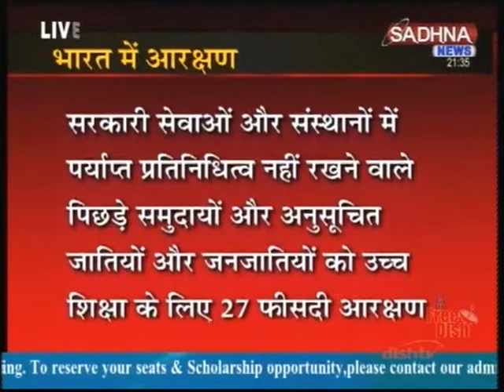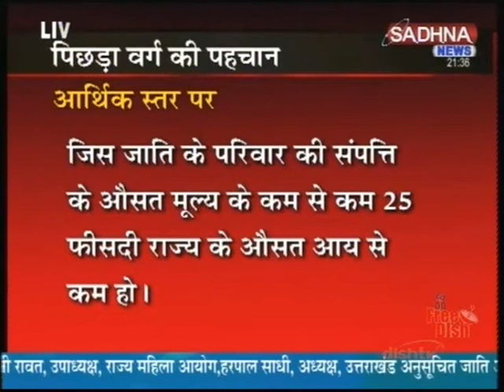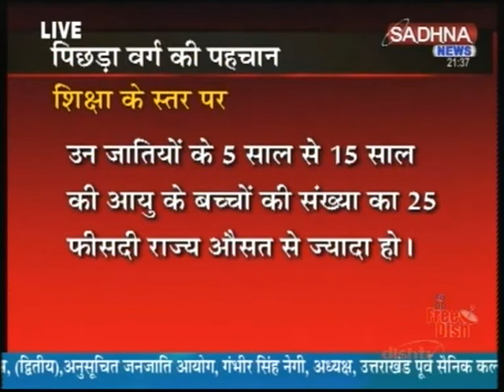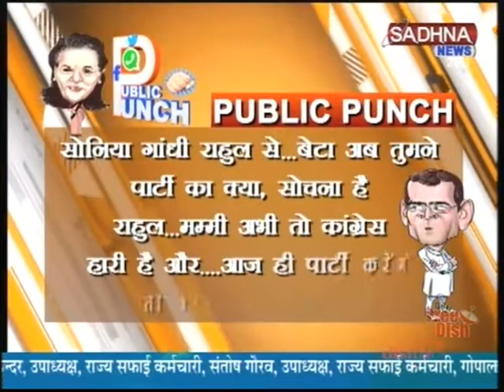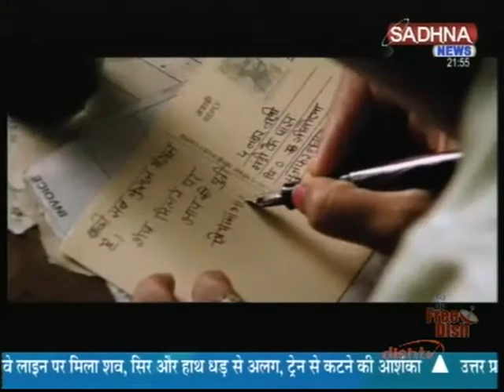Vande Mataram - Jan Dhan Aarakshan - Reservation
Whether Reservation should be there?